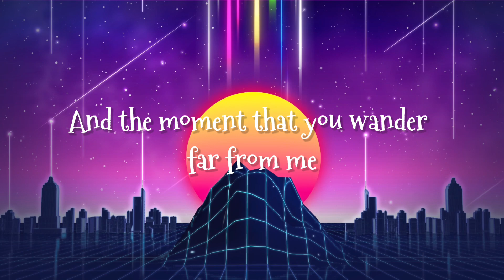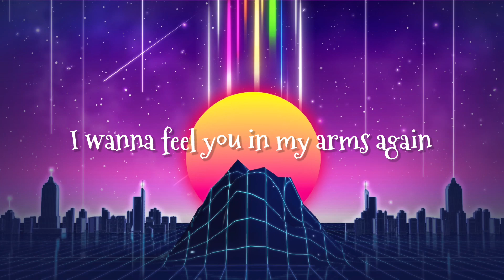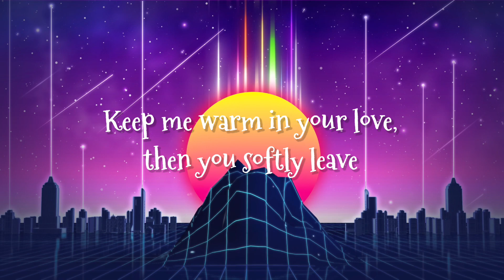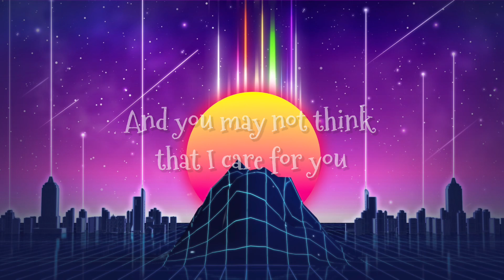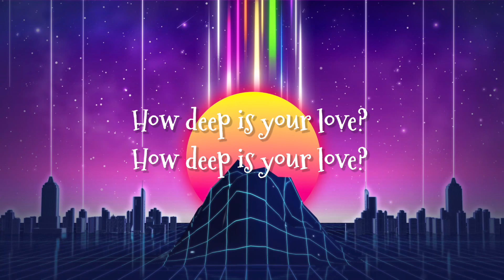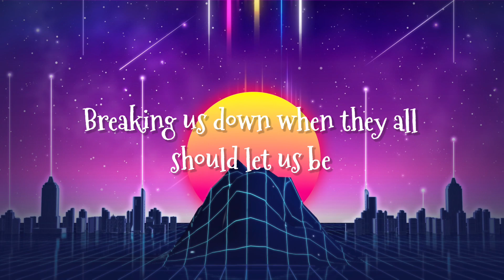How Deep Is Your Love (R&B) Karaoke | Bee Gees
A classic song from Bee Gees with a touch of R&B.

Music in this video is arranged and produced by Aljon Balbido